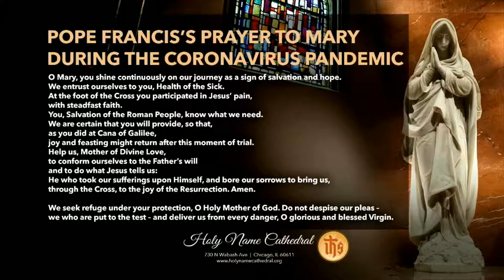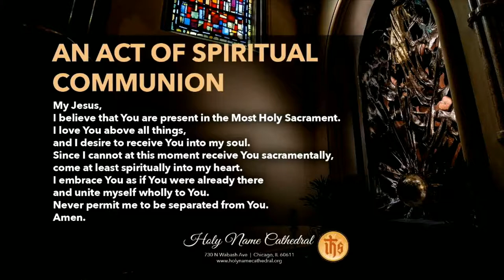Monday 5/24/2021 Mass from Holy Name Cathedral - Mary Mother of the Church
Thank you for joining us live from Holy Name Cathedral in Chicago, IL

Rev. Greg Sakowicz is the main celebrant of today's Mass

As always, we encourage you to go to our online giving page. Your ongoing support and generosity to our Cathedral allows us to continue providing a place of solace and prayer